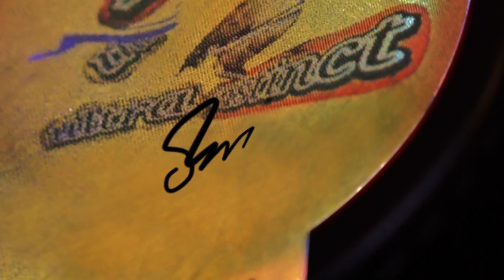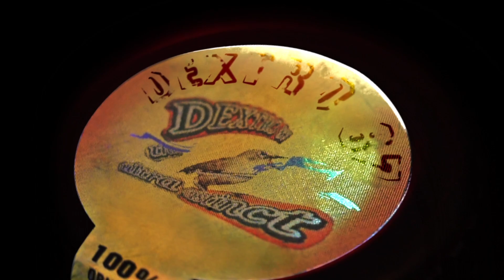Berkunjung Ke tempat Mbah Eddy Supoyo Pcmi Plat AE😀🙏🏻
Alhamdulilah bisa sowan ketempat beliau,beliau merupakan salah satu penggerak Pleci di MADIUN,mungkin tanpa beliau pleci gak akan semaju sampai sekarang kawan.
Amanah penghargaan sudah saya serahkan ke beliau semoga mbah eddy tetep semangat dan sehat2 selalu kegem jenengan lan keluarga jenengan mbah.Aminn.